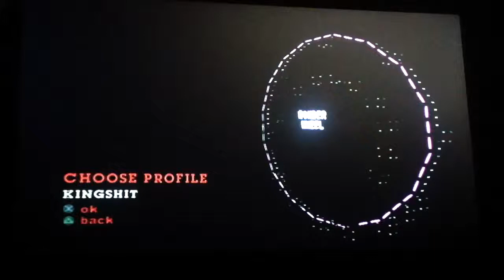The Warriors Series